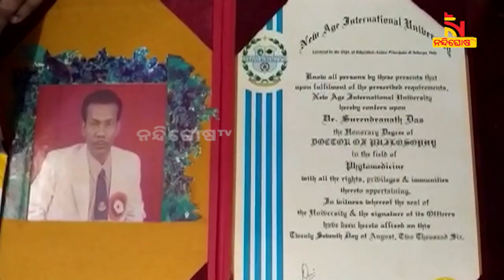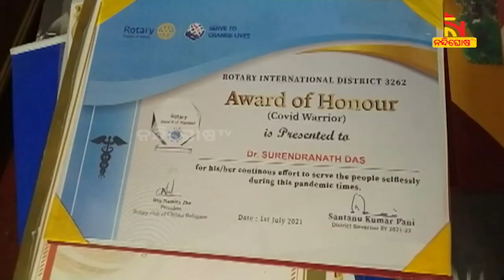Banpur Doctor Serves Patient Selflessly- Know More About Him | NandighoshaTV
ସେ କେବଳ ଜଣେ ଡାକ୍ତର ନୁହଁନ୍ତି ନାଟ୍ୟକାର ଓ ସମାଜସେବୀ ଭାବେ ମଧ୍ୟ ପରିଚିତ  । ଖୋର୍ଦ୍ଧା ଜିଲ୍ଲା ବାଣପୁର ଅଞ୍ଚଳରୁ ଦେଖିବା ଏଭଳି ଜଣେ ଡାକ୍ତରଙ୍କ ଜୀବନ କାହାଣୀ

* DishTV Channel No: 1367
* Airtel Digital TV Channel No: 611
* TATASky Channel No: 1779
* hathw@y Channel No: 731
* Ortel Channel No: 707
* Videocon d2h Channel No: 840
* SITI Channel No: 17 & 458
* GTPL Channel No: 719
* SUN Direct Channel No: 667
* Asianet Channel No: 219